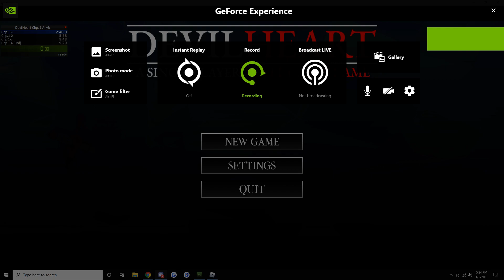ROBLOX: DevilHeart: Chp 1. Any% - 9:13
This was around my 5th attempt, first best being a 9:20.

I definitely believe in a sub 9:00, I just need to refine my skills.

The game is played as fast as I can possibly beat it, the only difference between normal gameplay and speedrunning being at 1-4, or the Raymond fight. After watching a video in which XIII (another speedrunner for this game), managed to find a glitch where utilizing the potion and then dashing towards the door caused you to phase through, instantly completing the level. After the initial discovery, I attempted to find a different way to enter, without utilizing a potion. After a few attempts, I had found the strategy used in the video. Having your back against the door, facing towards Raymond, does nothing at first. However, if you are to be killed while your back is against the door and you are firing (no matter if by sword or bullet) the game will change your physics because you died, causing your body to phase past the door and complete the level. With this, to improvise the run, you'll just need to take as much damage as possible and then being killed while doing said strategy.

 (He does speedruns on the game, but in the 100% category.) Cool runner, be sure to look at him for much better, and probably faster, gameplay.